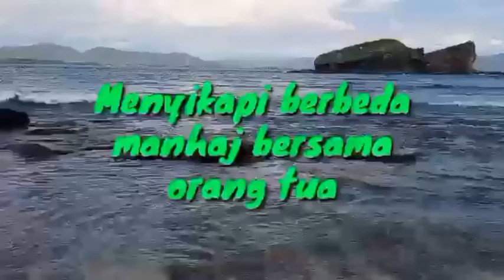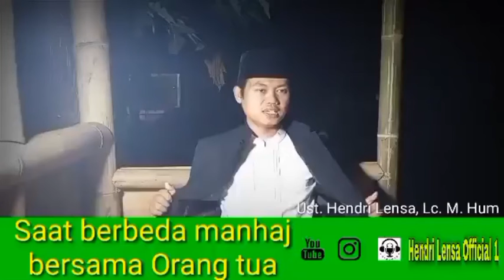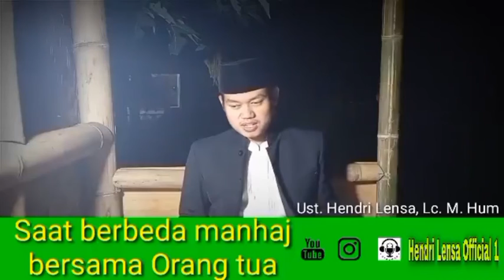Menyikapi berbeda manhaj bersama orang tua